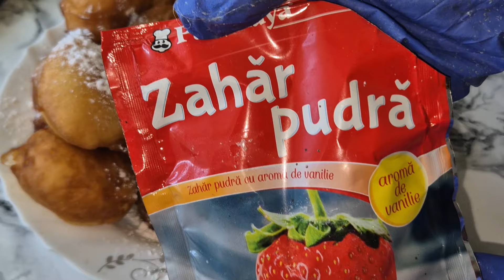Gogosi cu sana cu lingura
00:14 reteta gogosi cu sana cu lingura
00:33 sana se poate inlocui cu iaurt
01:00 Gogosi cu lingura ca la bunica